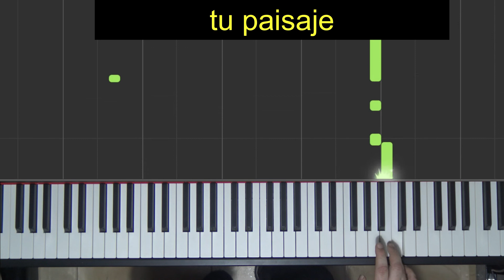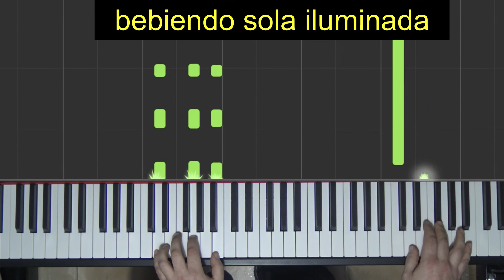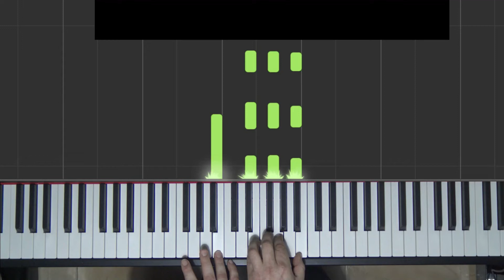Me saludas aire Menchero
Una canción particular en la forma en la que lo toco y se me ocurrió.